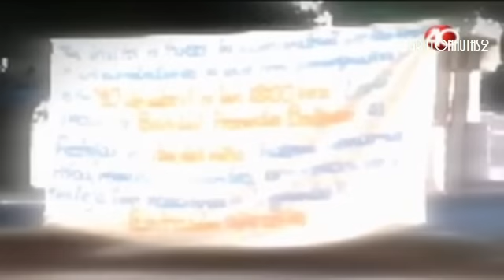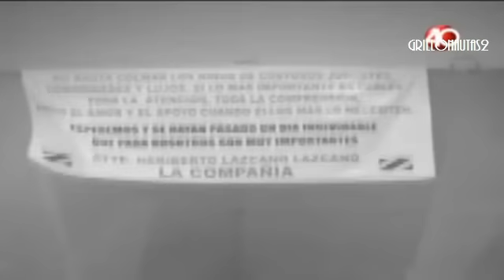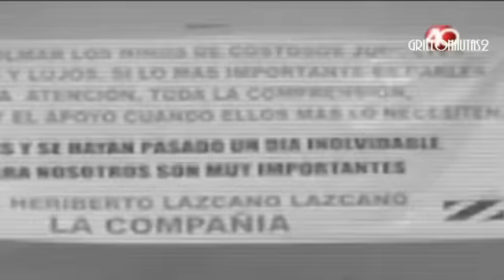"El Lazca" líder de Los Zetas patrocinó Fiesta del Día del Niño en Tamaulipas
El Lazca, líder de Los Zetas patrocinó fiestas del Día del Niño en Tamaulipas